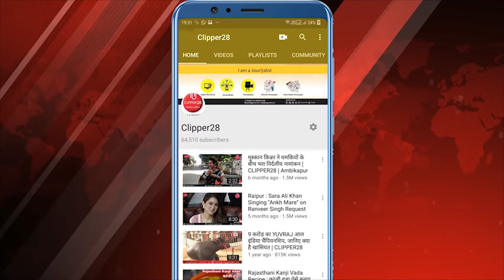Rashifal | Rashi | दैनिक पंचांग व राशिफल बुधवार 16 सितम्बर 2020 | CLIPPER28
दैनिक पंचांग व राशिफल बुधवार 16 सितम्बर 2020
आचार्य पं. श्रीकान्त पटैरिया (ज्योतिष विशेषज्ञ)